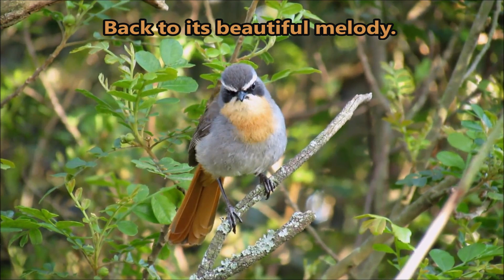CAPE ROBIN-CHAT'S melody, mimicry and scolding - my favourite garden bird!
Listen to the melodious songs and accurate mimicry of a Cape Robin-chat in my garden. Most people's favourite garden bird, not only because it is pretty but because it can sing so beautifully too. Hear it scold a juvenile Boomslang (tree snake) as well towards the end.

Afrikaans: Gewone Janfrederik
isiXhosa: Ugaga